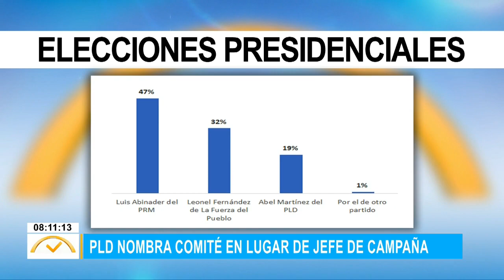PLD nombra comité en lugar de jefe de campaña